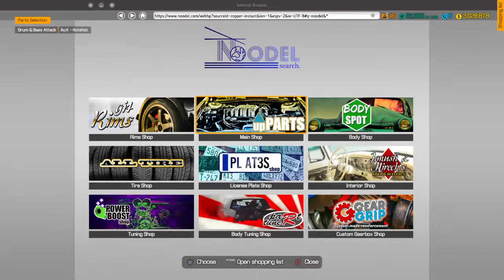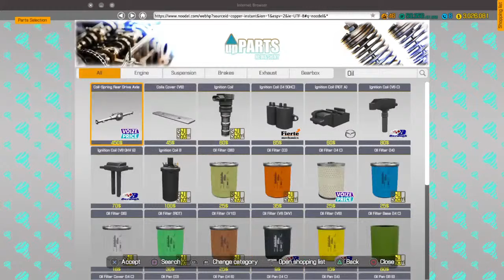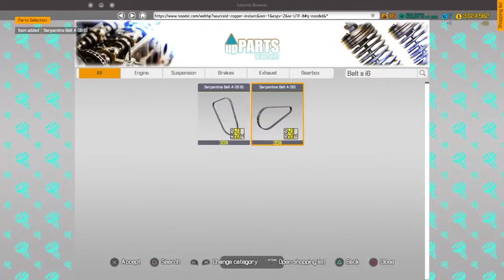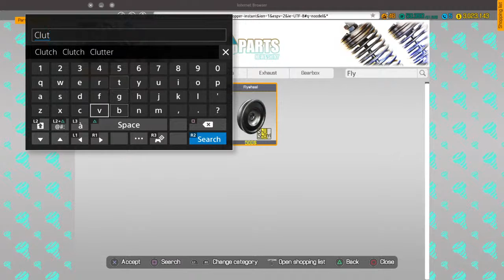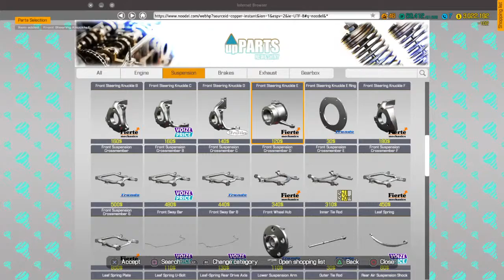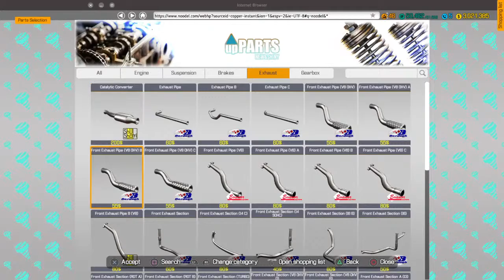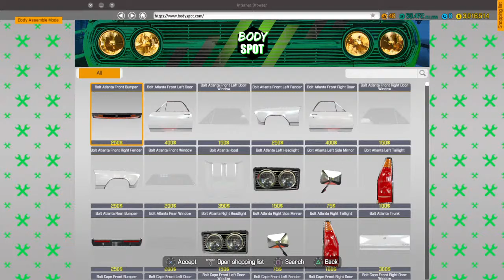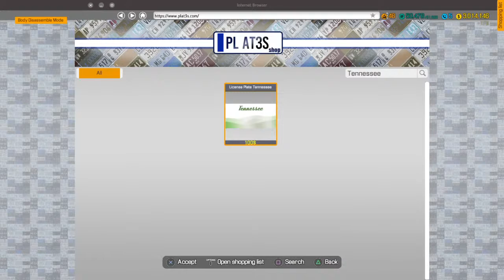Car Mechanic Simulator 18 Jeep Willys Military Restoration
Restoring a jeep